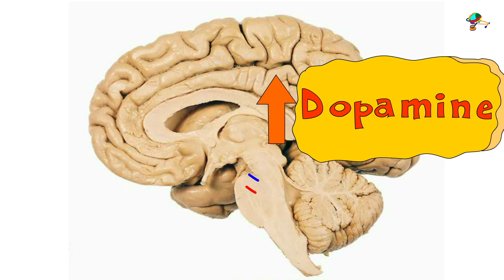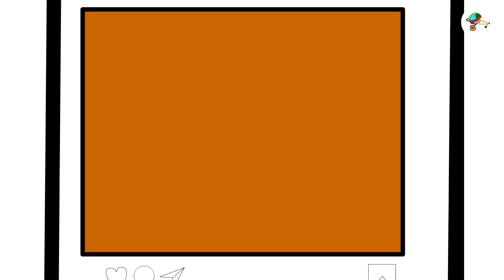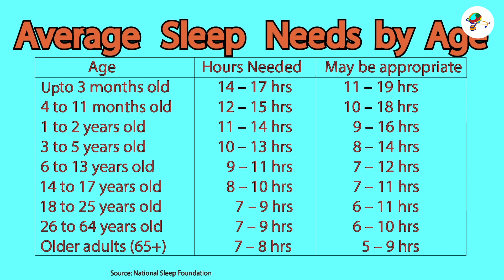What if you stopped sleeping? (Subtitles-English) 2020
In this video we are explaining “What if we stopped sleeping?” How will it impact our body? Will we even survive? When such hypothetical questions arise, we deep dive into knowing what could be the potential problems that could effect our brain & body if we stopped sleeping altogether. We all love sleeping and sometimes we sleep excessively and sometimes we’re sleep deprived. It’s not surprising that sleep significantly impacts brain function. According to a study, there’s a correlation between sleep and increased appetite which is responsible for weight gain!
How can improving your sleep game help you gain likes on Instagram? We also shared how much hours of sleep is adequate age wise.

Animation:- Dr. Arjun Goswami, Dheeraj Garg
Channel Volunteer: Kanishka Gupta